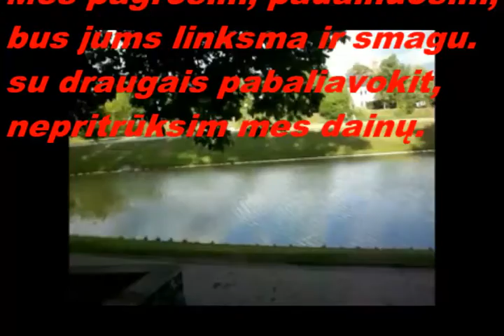"PRIE JŪROS KRANTO"Su jumis Arvydas Griškevičius. Ačiū, kad klausote.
Groju, dainuoju visiems ir visur. visuose geruose pasilinksminimuose. 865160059 tai mano telefonas. kreipkitės.SUSITARSIME.